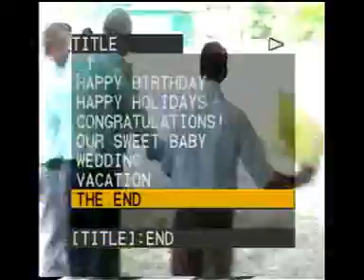oltu obayayla köyü şenliklerinden Erzurum barları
teyyy bakın halay nası çekilir